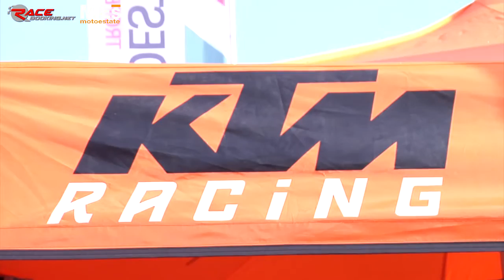Video sintesi trofeo Motoestate Round 4 Franciacorta